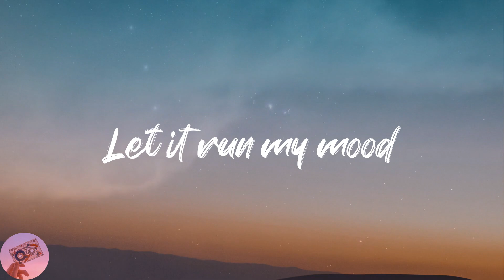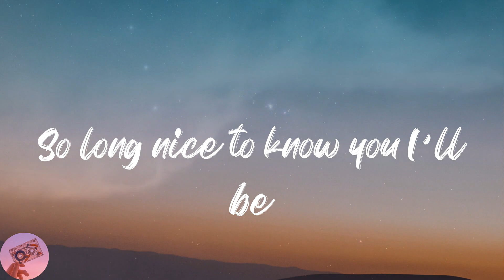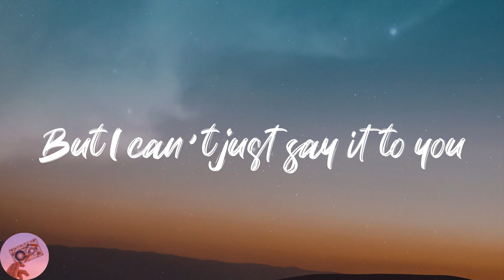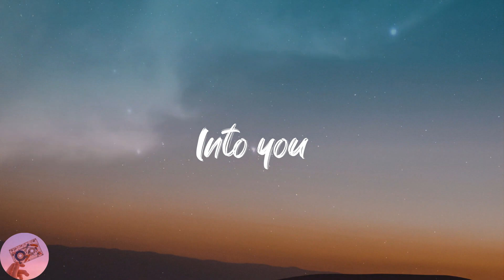Cafuné - Tek It (Lyrics)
👅Lyrics:
Moving on
I o-open and I'm closing
O-o-owning and admit that
Moving on
Moving on
I knew
Into view
Into view
I'm not into you
Into you